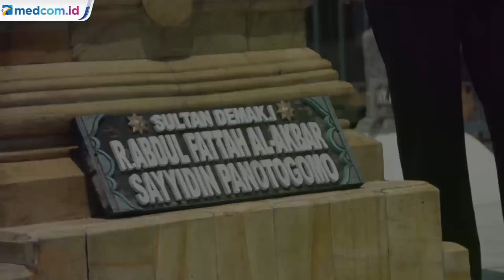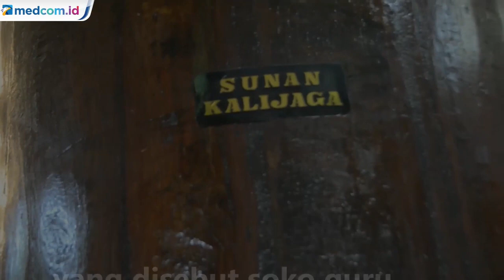Mengenal Masjid Agung Demak, Saksi Penyebaran Islam di Tanah Jawa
Kabupaten Demak merupakan salah satu kota wali yang berada di Jawa Tengah. Masjid Agung Demak yang berada di tengah Kota Demak, Jawa Tengah ini merupakan salah satu bukti penyebaran agama islam di Pulau Jawa. Masjid itu dibangun oleh Raden Patah dan Wali Songo yang masih berdiri kokoh hingga sekarang.

Masjid ini mempunyai bangunan induk dan serambi. Bangunan induk memiliki empat tiang utama yang disebut soko guru. Keempat tiang ini diletakan di bagian tengah masjid dan menjadi penyangga utama masjid. Satu dari empat tiang ini, ada satu tiang yang cukup unik yang dibuat oleh Sunan Kalijaga. Saat pembuatannya, Sunan Kalijaga menyambung salah satu tiang dengan serpihan-serpihan kayu yang diikat dengan rumput, lalu ditata hingga menjadi tiang utuh dengan ketinggian mencapai 17 meter.

Bangunan serambi merupakan bangunan terbuka, atapnya berbentuk limas yang ditopang delapan tiang yang disebut saka majapahit. Atap limas masjid terdiri dari tiga bagian yang menggambarkan 1 iman, 2 islam dan 3 ihsan.

Di komplek Masjid Agung Demak juga terdapat museum yang menyimpan benda benda peninggalan Kerajaan Demak dan para wali. Di dalam museum juga masih ada tiang asli Masjid Agung Demak bikinan para wali yang kondisinya masih utuh namun sudah rapuh. Selain itu ada juga batu umpak dari Kerjaan Majapahit dan barang barang peninggalan Kerajaan Demak.

Sementara itu di sebelah barat kompleks Masjid Agung Demak juga terdapat area makam para raja Demak. Salah satunya makam Raden Fatah raja pertama Demak dan Raden Pati Unus raja kedua kerajaan Demak. Budi Hutomo/Metro TV.